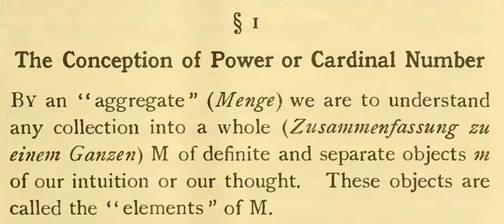Mathematical set | Wikipedia audio article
00:00:06 1 Etymology
00:00:13 2 Definition
00:00:19 3 Set notation
00:00:26 3.1 Roster notation
00:00:32 3.2 Set-builder notation
00:00:39 3.3 Other ways of defining sets
00:00:45 4 Membership
00:00:52 4.1 Subsets
00:00:58 4.2 Partitions
00:01:05 4.3 Power sets
00:01:11 5 Cardinality
00:01:18 6 Special sets
00:01:24 7 Basic operations
00:01:31 7.1 Unions
00:01:37 7.2 Intersections
00:01:44 7.3 Complements
00:01:50 7.4 Cartesian product
00:01:57 8 Applications
00:02:00 9 Axiomatic set theory
00:02:07 10 Principle of inclusion and exclusion
00:02:13 11 De Morgan's laws
00:02:20 12 See also
00:02:26 13 Notes
00:02:33 14 References
00:02:39 15 External links
00:02:46 | B × A |
00:02:52 Applications
00:02:59 x2.  The reason these two are equivalent is for any given value, y that the function is defined for, its corresponding ordered pair, (y, y2) is a member of the set F.
00:03:06 Axiomatic set theory
00:03:12 Principle of inclusion and exclusion
00:03:28 De Morgan's laws
00:03:35 A′ ∪ B′The complement of A intersected with B is equal to the complement of A union to the complement of B.
00:03:41 See also
00:03:45

- Socrates

SUMMARY
In mathematics, a set is a well-defined collection of distinct objects, considered as an object in its own right. For example, the numbers 2, 4, and 6 are distinct objects when considered separately, but when they are considered collectively they form a single set of size three, written {2, 4, 6}. The concept of a set is one of the most fundamental in mathematics. Developed at the end of the 19th century, set theory is now a ubiquitous part of mathematics, and can be used as a foundation from which nearly all of mathematics can be derived.